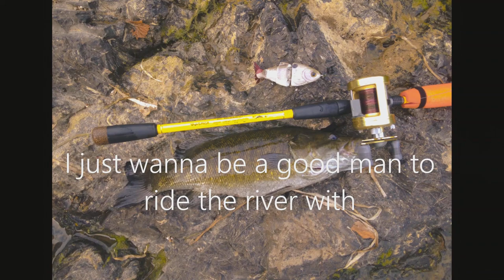A Tank of A Smallmouth Bass!! (MONSTER FISH) | BigBaitPosse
A Tank of A Smallmouth Bass!! (MONSTER FISH) | BigBaitPosse. Scott Roberts and Mike Kinnick hit an Upper Northeast Tennessee River and Scott hammers some smallmouth bass on flukes. He lands a Tank of a Smallmouth bass, A monster fish. Thanks so much to all our viewers for the support, comments, likes and subscriptions to the channel, it is very much appreciated.

00:00 intro
00:08 fishing begins
07:00 fishing continues
14:09 outro